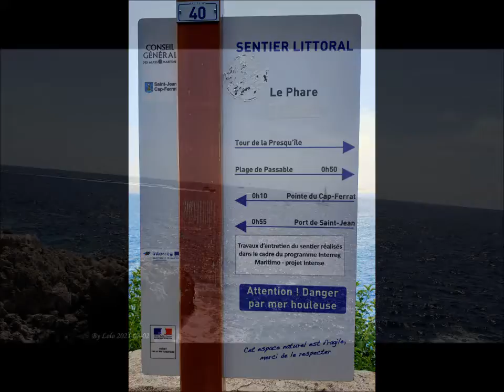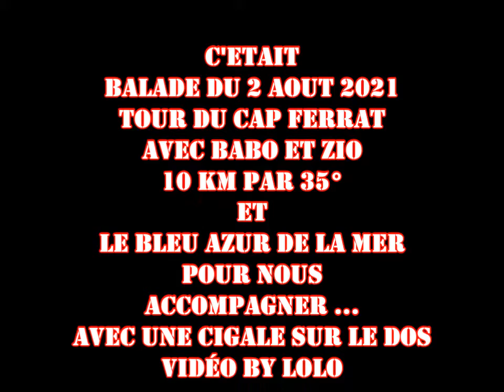TOUR DU CAP FERRAT (ALPES MARITIMES) EN PHOTOS ...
Faire découvrir les paysages aperçus lors d'une balade autour du Cap Ferrat en Alpes Maritimes ...
Le but de cette vidéo n'est aucunement commercial mais juste le plaisir de partager et de montrer comme quoi la nature est belle alors ne la dégradons pas mais préservons là ...